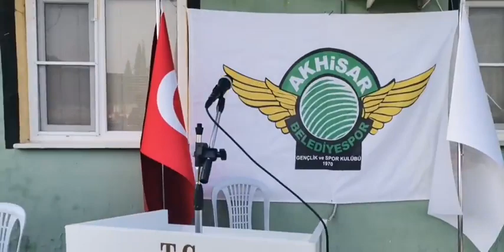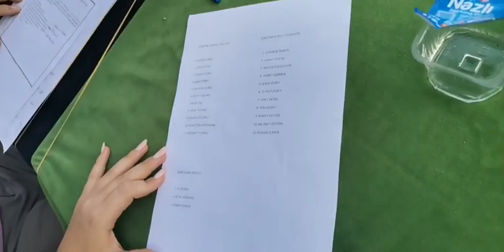Evren Özbey 2. Kez Başkan !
Akhisarspor’da olağan genel kurul toplantısı gerçekleştirildi. Kayyım heyeti tarafından alınan genel kurul toplantısı gerçekleştirildi. Alınan genel kurul kararı başta tedbiren durdurulup sonrasında tedbir kararı kaldırılmıştı. Bugün gerçekleştirilen genel kurul toplantısında tek aday olarak seçime giden Evren Özbey 2.kez Akhisarspor başkanı oldu.  Başkan Özbey’in listesi ise şu şekilde: Serhat Özbey, Bışar Özbey, Zekai Aktaş, Zekeriya Güneş, Recep İşçi, Zafer Leblebici, Özkan Söylemez, Muhittin Kahraman, Erdal Tüfekçi, Mehmet Turanlı.